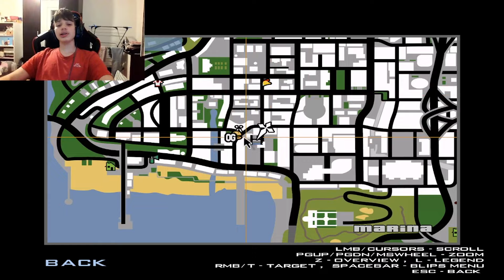Gta San Andreas EP# 3|Surprize surprize!!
Mda e posibil ca in episodu asta sa ma aud ca dracu dar e ok